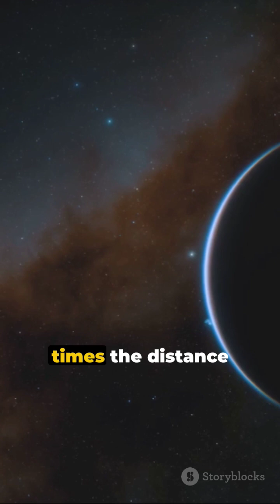Top 5 strangest Planets Ever Discovered.🤯space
In this captivating video, we delve into the mesmerizing world of exoplanets. Join us as we embark on a thrilling journey through the universe, exploring five extraordinary exoplanets with mind-boggling characteristics that will leave you awestruck.

From scorching-hot giants to icy wonders, each exoplanet has its own intriguing story waiting to be unraveled. Discover the dazzling diversity of these distant worlds, and get a glimpse into the mysteries they hold.

Through stunning visuals and expert analysis, we'll shed light on the peculiarities that set these exoplanets apart from anything we've ever encountered. Witness breathtaking landscapes, unearthly atmospheres, and fascinating phenomena that defy imagination.

Whether you're a space enthusiast or simply curious about the secrets of the cosmos, this video is a must-watch. Expand your knowledge of these enigmatic exoplanets and gain a newfound appreciation for the vastness of our universe.

Let's spread the wonder of the cosmos together. Get ready to be amazed by the astonishing characteristics of these five unique exoplanets!

OUTLINE:

00:00:00 Exotic Exoplanets: A Journey Beyond Our Solar System